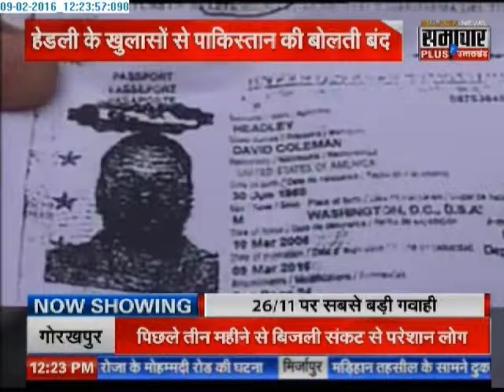Headley discloses crucial information; says ISI provides financial support to Lashkar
David Coleman Headley is disclosing crucial information saying that Pakistan's ISI provides financial support to Lashkar-e-Taiba(LeT).